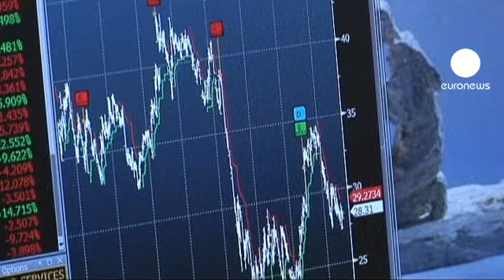Le chiusure dei mercati europei: 30.01.2013